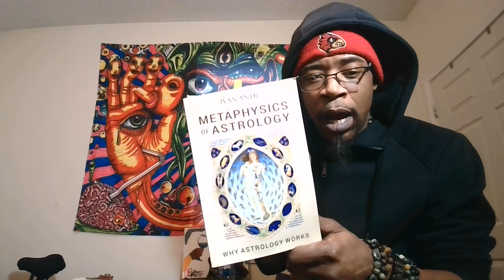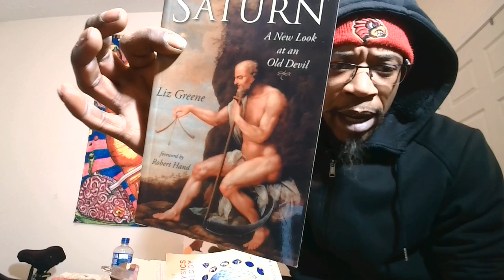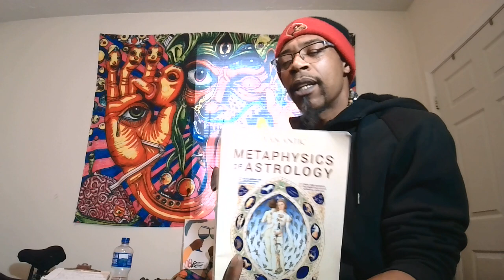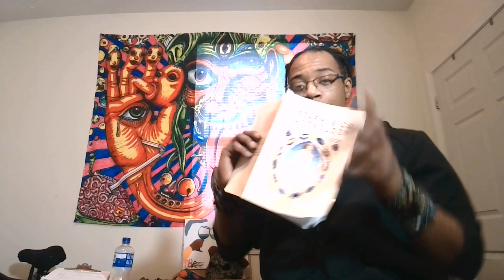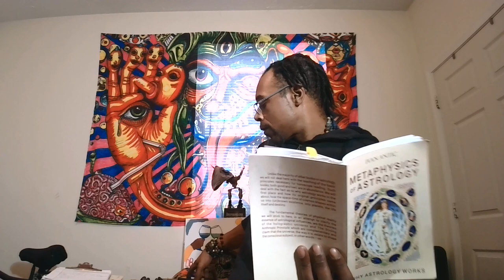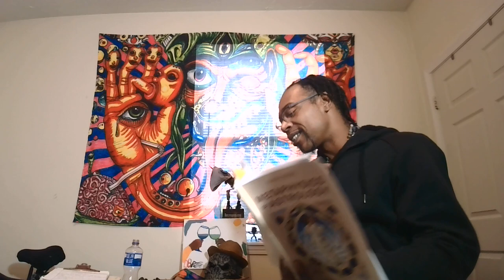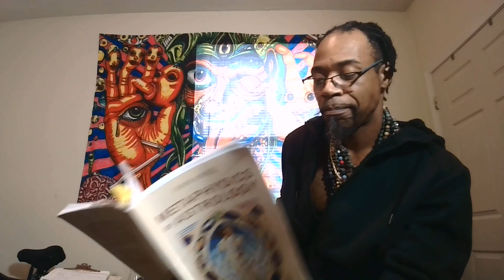Books for a New Age Pimp: Why ASTROLOGY works By: Ivan Antic - Part 1